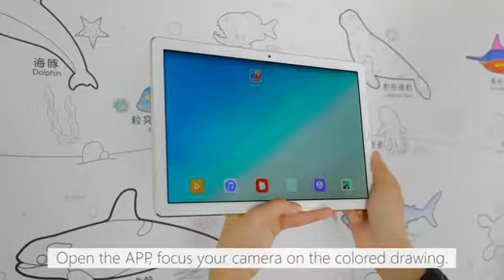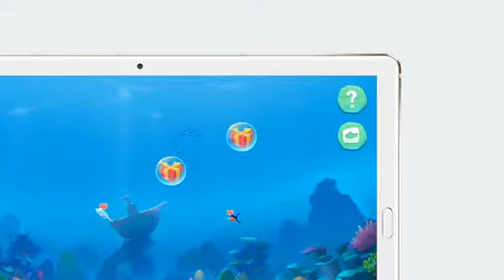AR magic sea world alive graffiti wall smartdraw kids toy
Laurie Liu
BOL Industrial (Shenzhen) Co.,Ltd(De Zhi Yuan group)
Skype: laurieliu163
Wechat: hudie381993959